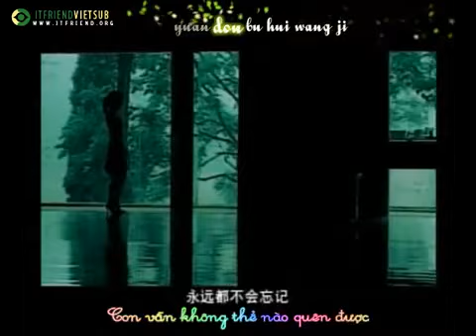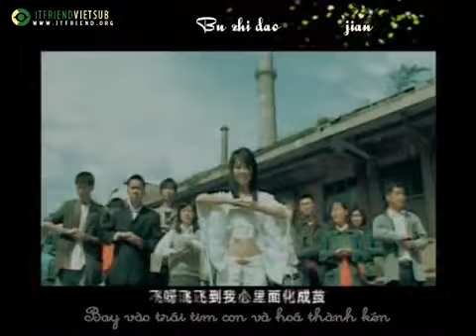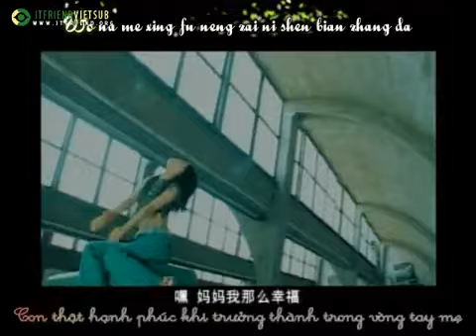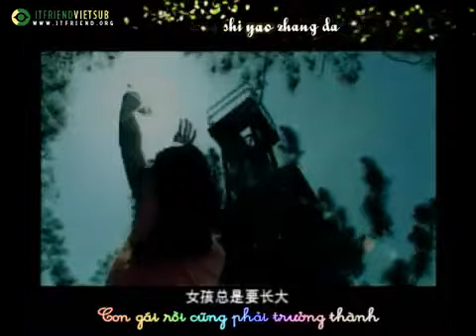Vietsub+Kara王蓉 Wang Rong 爸爸妈妈 Baba Mama